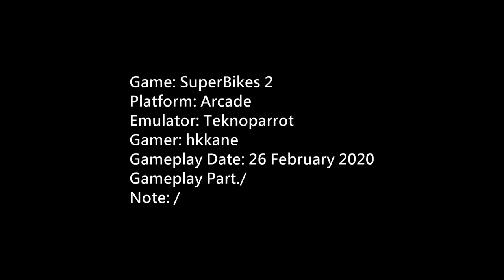Arcade - SuperBikes 2 Gameplay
Game: SuperBikes 2
Platform: Arcade
Emulator: Teknoparrot
Gamer: hkkane
Gameplay Date: 26 February 2020
Gameplay Part./
Note: /